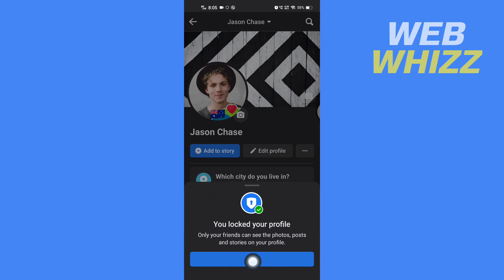How to Prevent Someone From Taking Screenshots on Facebook - Quick and Easy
How to Prevent Someone From Taking Screenshots on Facebook / how to stop taking screenshots on facebook